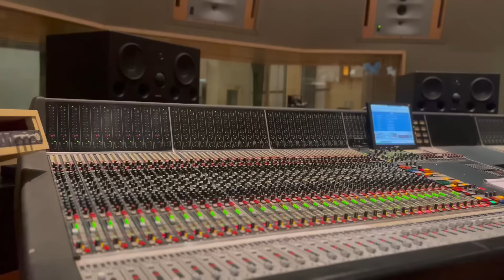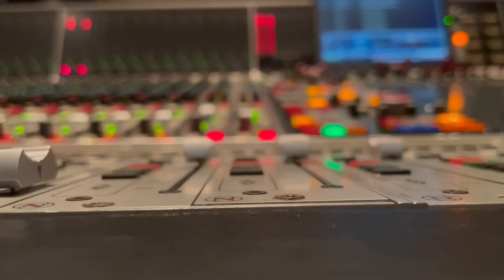Making Of Punha Dhakka | De Dhakka 2 | Avdhoot Gupte | Hitesh Modak | Shamika Bhide | Marathi Song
De Dhakka 2 Songs

Making Of Marathi song “Punha Dhakka” from most awaited New Marathi movie 2022 “De Dhakka 2” Sung by our most popular singers Avdhoot Gupte & Shamika Bhide and composed by Hitesh Modak. Penned down by Mandar Cholkar. Starring - Gauri Ingawale, Makarand Anaspure, Siddharth Jadhav, Medha Manjrekar and Shivaji Satam. Exclusively on @videopalace

Credits -

Song - Punha Dhakka
Movie - De Dhakka 2
Directors - Mahesh Manjrekar, Sudesh Manjrekar
Producers - AVK Entertainment, Skylink Entertainment
Starring - Gauri Ingawale, Makarand Anaspure, Siddharth Jadhav, Medha Manjrekar and Shivaji Satam

Audio Credits :

Music Composer - Hitesh Modak
Lyricist - Mandar Cholkar & Traditional
Singers - Avdhoot Gupte, Shamika Bhide
Arranged & Produced by - Hitesh Modak
Guitars & Strokes - Esani Dey
Percussions - Pratap Rath, Bhimrao Mohite, Raju Kulkarni, Varad Kulkarni, Ratnadeep Jamsandekar, Prabhakar Mosamkar
Banjo - Phulchand Kokate
Additional vocals - Radhika Bhide, Ketki Bhave Joshi, Savni Bhatt, Padmanabh Gaikwad, Santosh Bote, Janardan Dhartak
Mixed & Mastered by - Abhishek Khandelwal at yrf studios
Recorded by - Abhishek Khandelwal & Dileep Nair at Yashraj Studios
Song Assistant - Radhika Bhide
Hitesh Modak Assistant - Mohan Srivastava
Lyrical Video By - Guru Patil & Nitikesh Indalkar